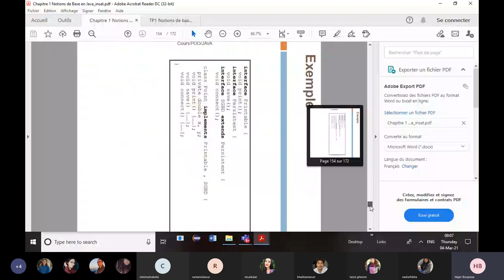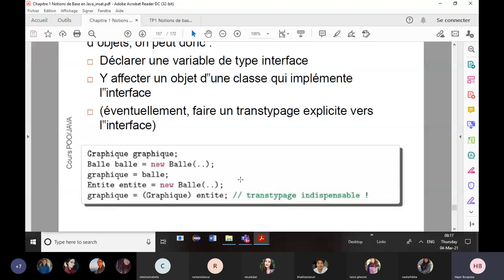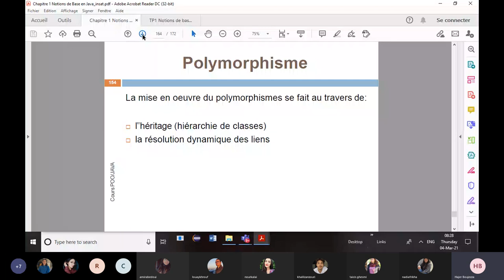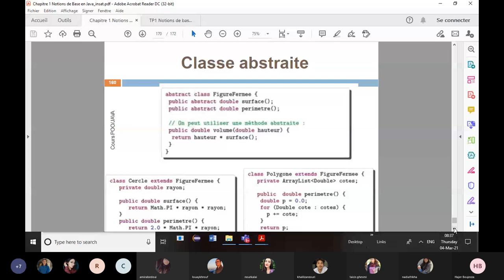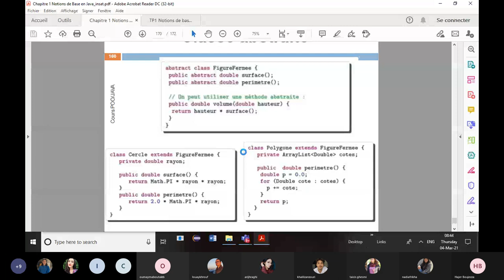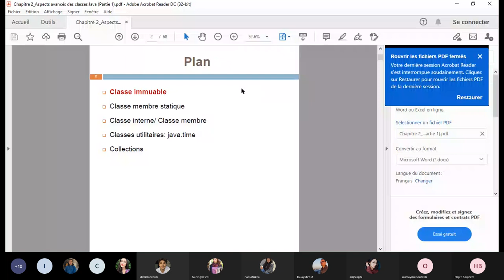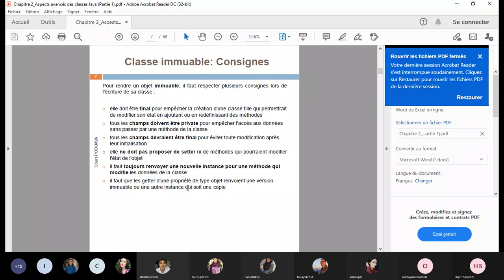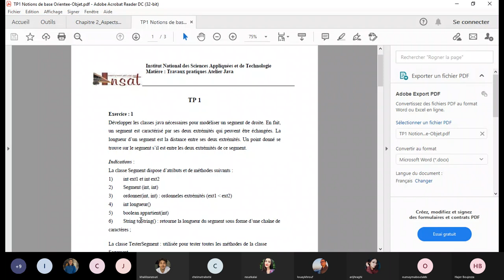Java G1 Seance TP - 04/03/2021 (Part 1)